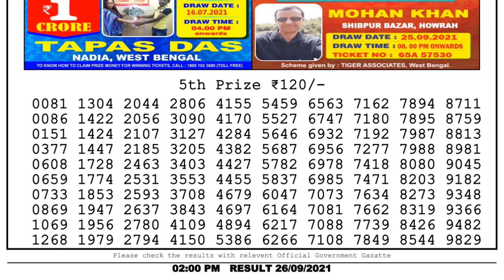Nagaland Lottery Sambad Result | Dear Lottery